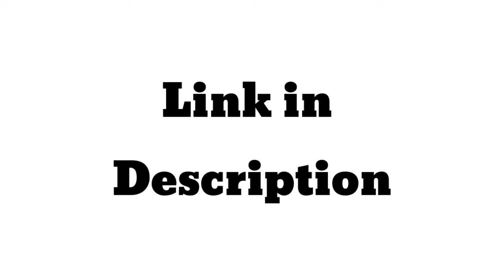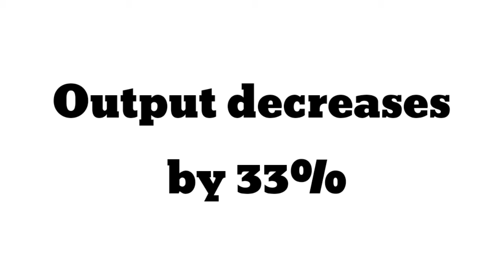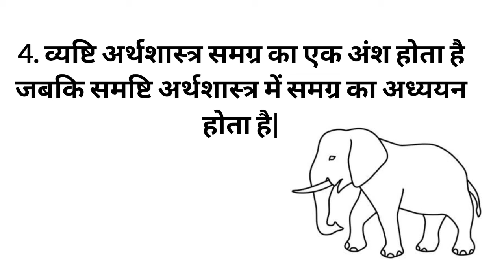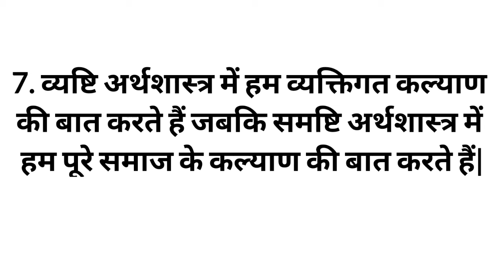समष्टि अर्थशास्त्र|समष्टि अर्थशास्त्र का उदय| व्यष्टि और समष्टि अर्थशास्त्र मे अंतर|कक्षा 12|Part 1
This video is about:

समष्टि अर्थशास्त्र क्या है
 समष्टि अर्थशास्त्र कक्षा 12
 समष्टि अर्थशास्त्र का परिचय
 व्यष्टि और समष्टि अर्थशास्त्र में अंतर
 समष्टि अर्थशास्त्र
 समष्टि अर्थशास्त्र के जनक किसको कहा जाता है
समष्टि अर्थशास्त्र की प्रकृति का वर्णन कीजिए
 समष्टि अर्थशास्त्र के जनक किसे कहा जाता है
समष्टि अर्थशास्त्र किसे कहते हैं

इस वीडियो को देखने के पहले Great Depression of 1929 अवश्य देखें:-

For the videos of class 9 and 10 economics visit playlist